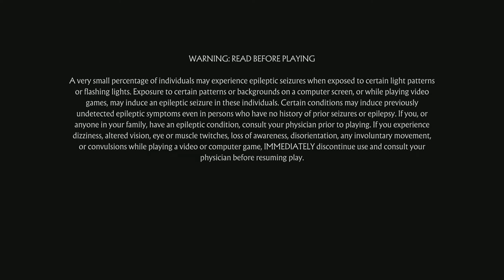Mortal Kombat 11_20220502224812